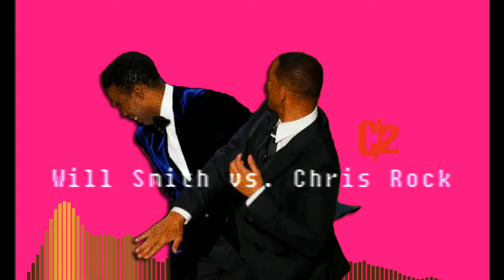(Free) Lo-fi Type Beat - Chris Rock vs. Will Smith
| SOCIAL LINKS |

Reverbnation - Reverbnation.com/12onomicproduction

Thank you Very Kindly for listening to my Song I thank you, I love you peace